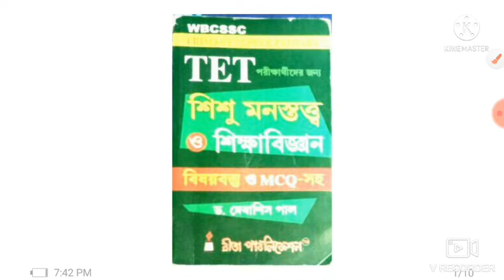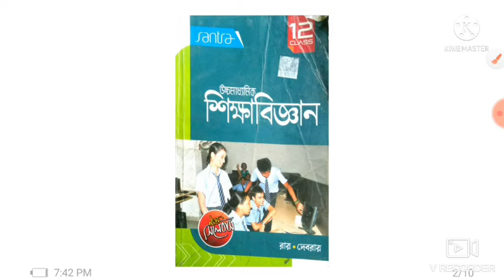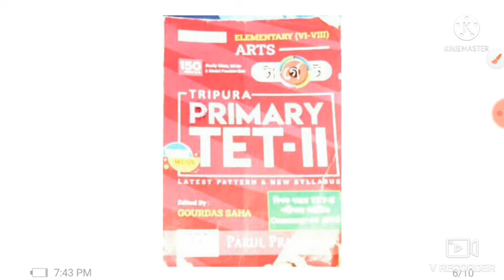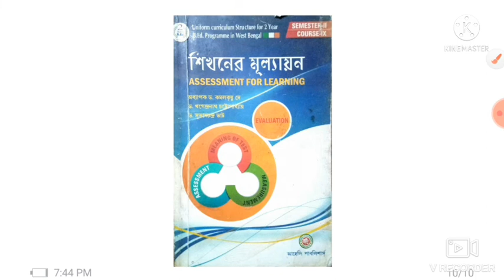Primary TET1,TET2 preparation Pedagogy//পেডাগগি//Top 10 books//100% syllabus Matching Book//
Top 10 book for Tet1&2 all pedagogys topic
এই দশটি বই পড়লে pedgogy জন্য কোন বই পড়তে হবে না//